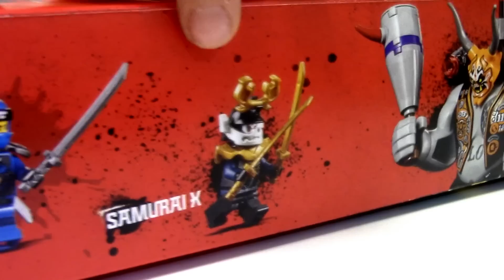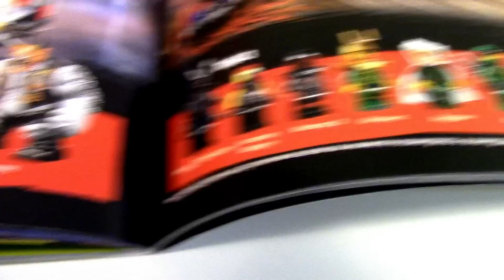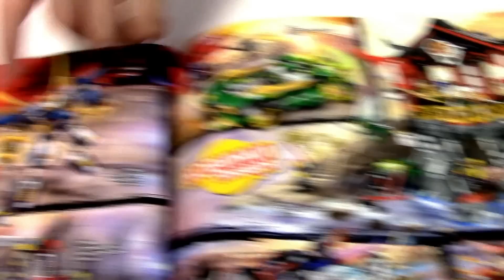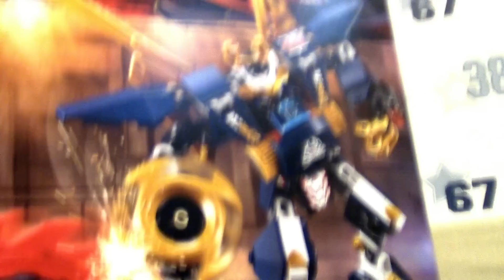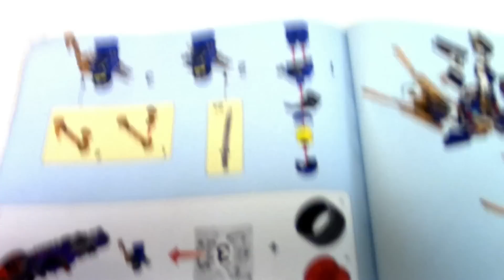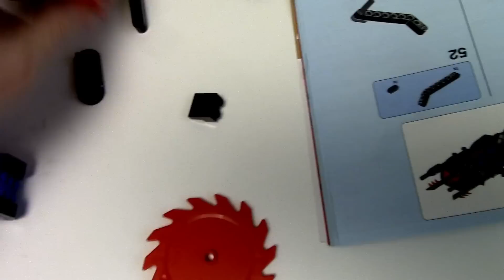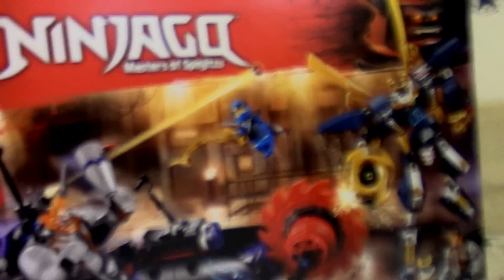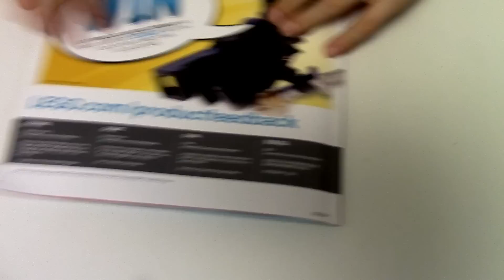Timka LEGO Ninjago set 70642 (Killow vs. Samurai X).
Наш первый набор 8 сезона "Сыны Гарамадона". Вместе с Вами мы его очень ждали. Киллоу на своем байке против Джея и Робота Самурая Х. Робот отличный, а байк еще лучше и больше! Ну а тайны этого набора Вы узнаете, когда сами посмотрите...